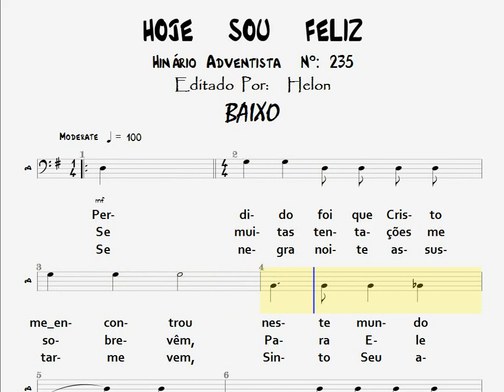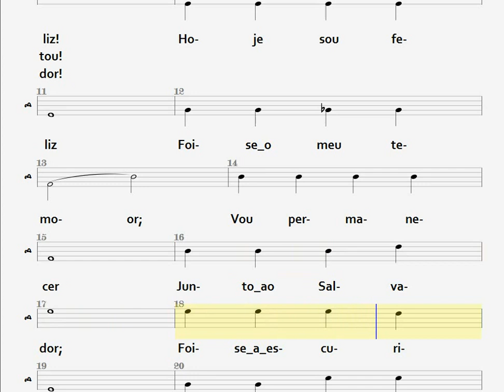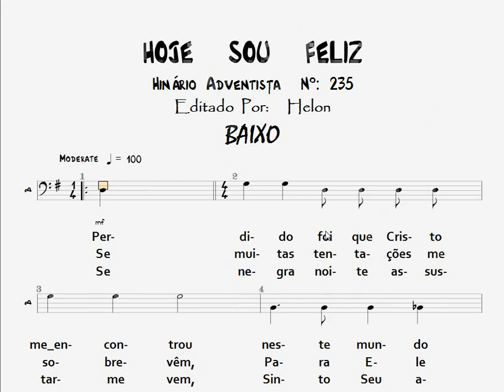235- HOJE SOU FELIZ - BAIXO